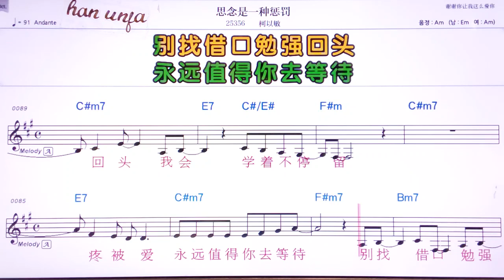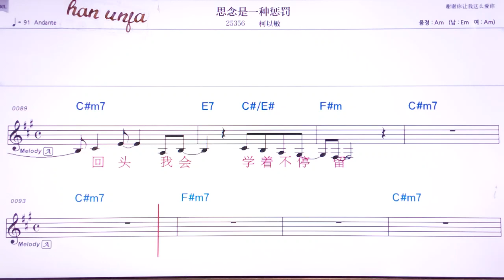💖쓰이앤쓰이중청파/커이민 👍MR,유투브 노래방,가라오케 악보 코드 가사 ,Karaoke,반주